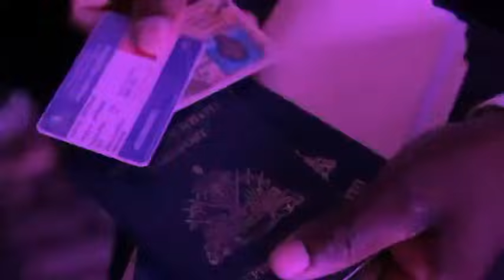LEONEL FERNÁNDEZ FRAPE ABINADER POU AYISYEN? POLITIK MIGRACIÓN NAN BAY KÈ SOTE, VIZA ANKACHÈT